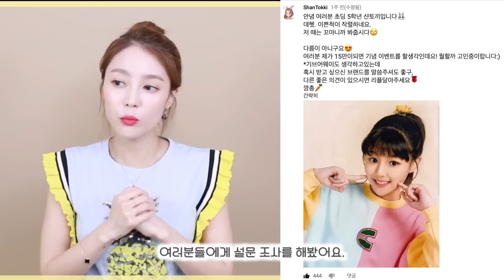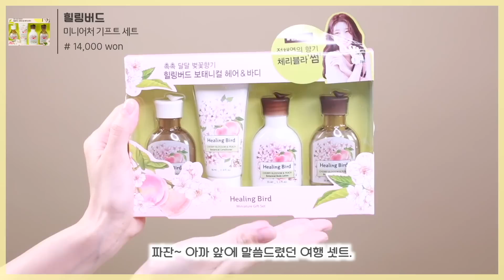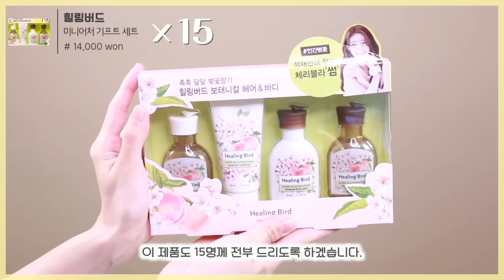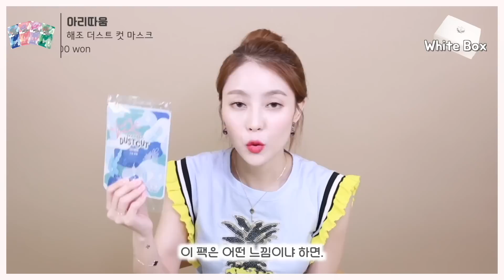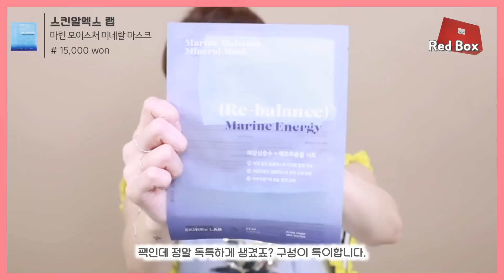[당첨자 발표💜] 180만원 ! 선물을 쏩니다! ( 향수,틴트,쿠션,바디로션,팩 등등..) | 샨토끼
*샨토끼 인스타그램

드디어 당첨자 발표시간입니다!:)
글을 쓰기전까지도 리플들을 다시 읽었답니다!
제가 더 떨리네요! 😭
당첨자 분들을 발표하겠습니다!

당첨자 분들은 위의 이메일로_
1. 성함 2. 휴대폰 번호 3. 주소 를 보내주세요!
+ 3일이 지나도 메일을 주시지 않으시면 ㅠ
다른 분들로 대체되오니 유의해주세요!
대체될 분들은 추가로 뽑도록 하겠습니다:)

🐰당첨자 발표🐰

박가연님
녕미님
김주희님
망개망개뷔구름이님
Yulso님
YY JJMM님
최하빈님
Sol Luna님
박지혜님
서유정님
깡총깡총님
신눌링님
따뜻한돌님
_서영님

너무나 축하드려요!🐰

아쉽게 뽑히지 않으신 분들께는 넘 죄송하고
예쁜 글들 써주셔서 감사합니다 :)
다음에는 더 많은 분들께 나누고 싶다는 다짐을 해보면서! (불끈!)
리플의 마음들을 기억하고, 좋은 채널 만들겠습니다 ! 사랑해요💜